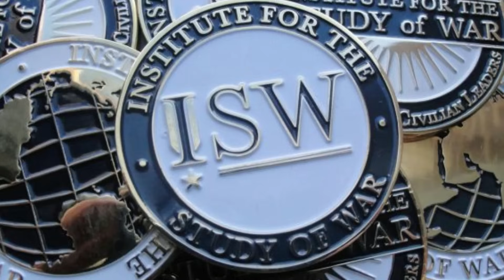НАСТУП ЗСУ НЕ ЗУПИНИТЬСЯ!